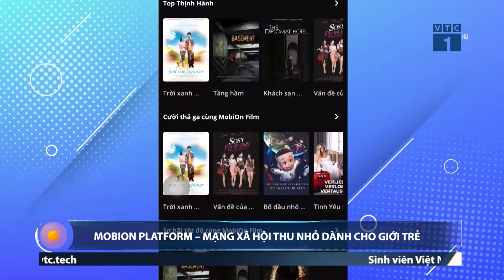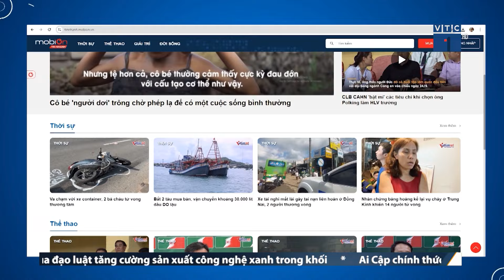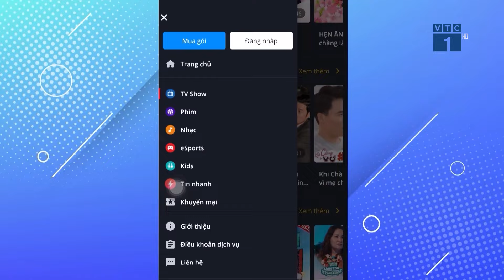MobiOn Platform – Mạng xã hội thu nhỏ dành cho giới trẻ | VTC1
VTC1 | MobiOn Platform – Mạng xã hội thu nhỏ dành cho giới trẻ
Trước nhu cầu giải trí đa dạng của người trẻ, đội ngũ kỹ sư Tổng công ty Viễn thông Mobifone đã nghiên cứu và phát triển nền tảng giải trí tích hợp MobiOn Platform. Đây là một mạng xã hội thu nhỏ với đa dạng nội dung giải trí, tích hợp cả âm nhạc, trò chơi, tin tức và nhiều nội dung mới mẻ khác trong cùng một ứng dụng.